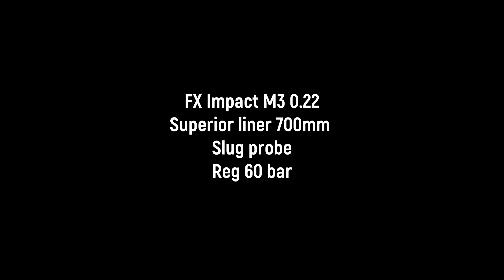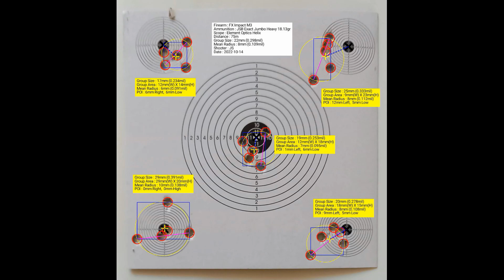JSB & H&N 18.13gr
Comparison JSB Exact Jumbo Heavy 18.13gr & H&N Baracuda 18.13gr @ 75 meters